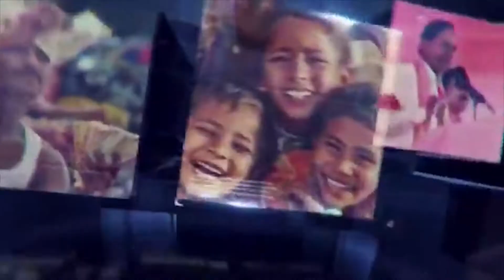సదాశివపేట పీర్ల పండుగ లో పాల్గొని చిందులేసిన ఎమ్మెల్యే జగ్గరెడ్డి | SAKSHITHA NEWS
సదాశివపేట పీర్ల పండుగ లో పాల్గొని చిందులేసిన ఎమ్మెల్యే జగ్గరెడ్డి ...

.కరోనా తో ప్రజలు తీవ్ర ఇబ్బందులు ఎదురుకున్నారు..

.దేవుడిని కరోనా నుండి ప్రజలను కాపాడాలని దువా చేద్దాం ...

. కరోనా అంతమైపోవలని అందరం దువా చేద్దాం.